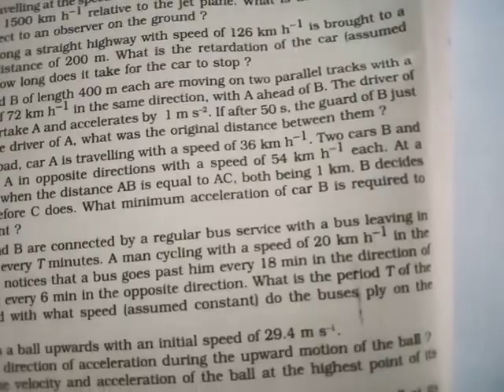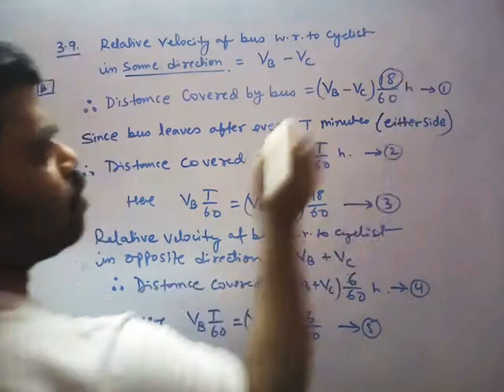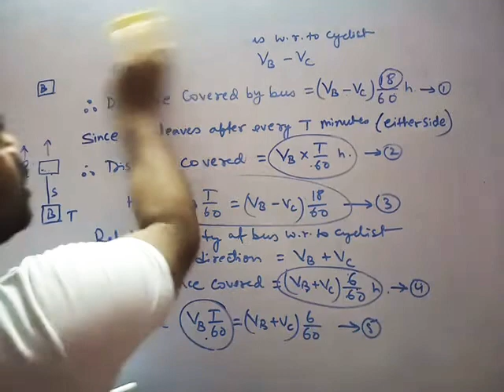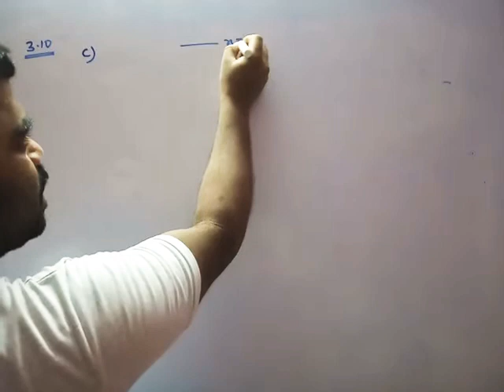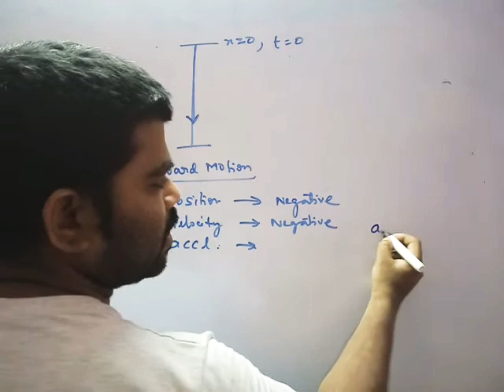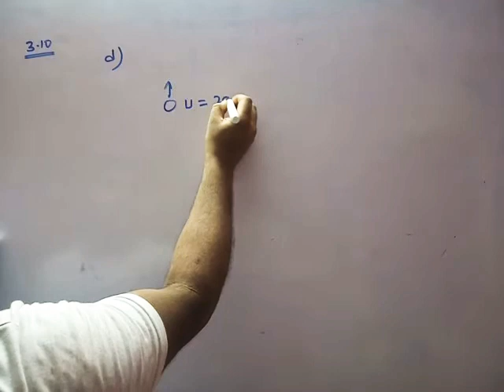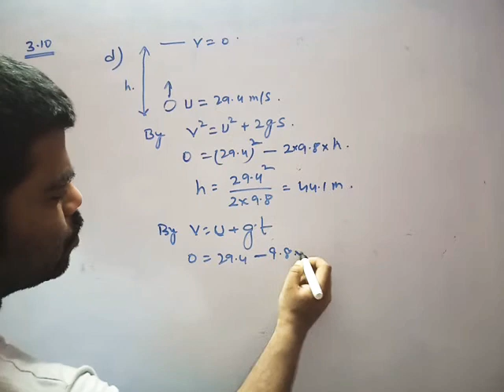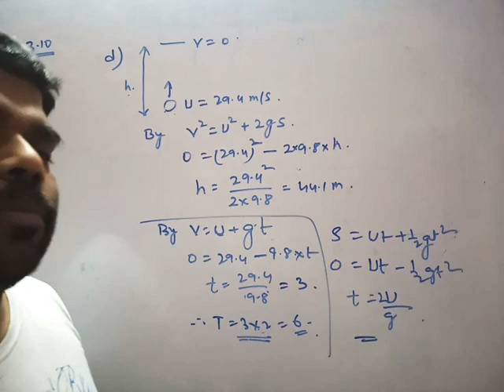Numericals of ncert motion in St. Line 2, class xi, period 15